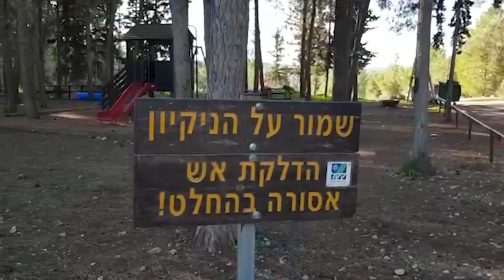מתגנבים עם הילדים, מדליקים מדורות ונוסעים ברכבי שטח: ונדליזם והפרת חוק במבצר הנדיר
לאחרונה התרבו במקום מעשי הוונדליזם המכוערים בגן הלאומי מגדל צדק שאמור להיפתח בקרוב למבקרים. גם קרן קיימת לישראל מדווחת לאחרונה על עליית מדרגה בתופעת הוונדליזם בפארקים וביערות שתחת אחריותה. "אנשים מגיעים ופורקים עול". צפו בתיעוד הנזקים